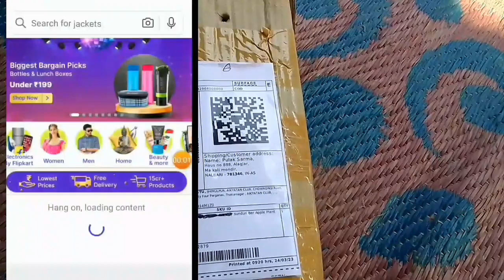Flipkart Unboxing !! Seedless Ber Apple & kashmiri red Apple Ber ! From Flipkart Shopsy.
Seedless Apple Ber and kashmiri red Apple Ber Unboxing and Planting from Meesho.
price is = 166 only